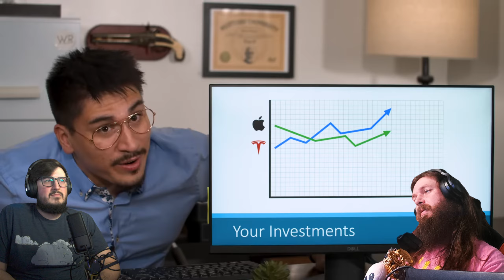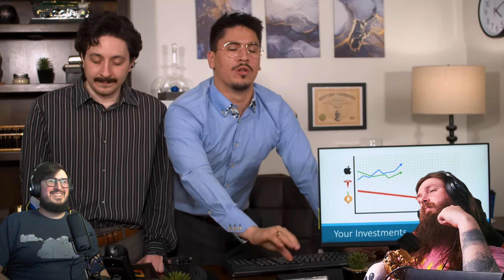We Would 100% Trust These Investors! | GGG Reacts to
Give the investors all your money, you'll definitely get your return! Please support @Wizards_with_Guns

►Become a Youtube Member GOON today! (Supporting Us Helps Us Pay The Bills)

►LISTEN to us:
Spotfiy (With Video!):